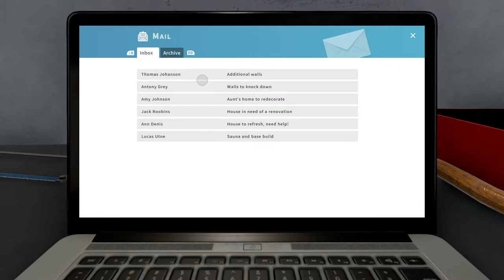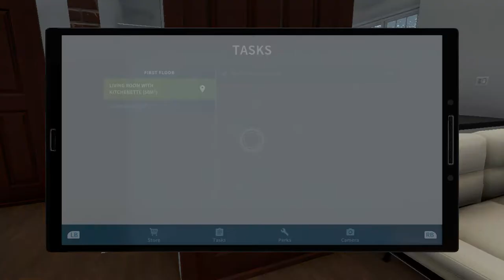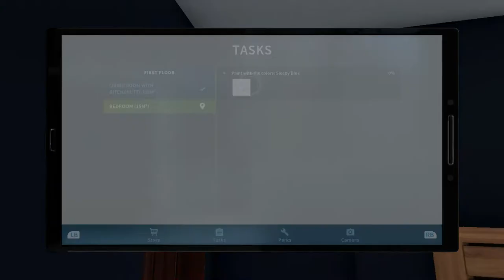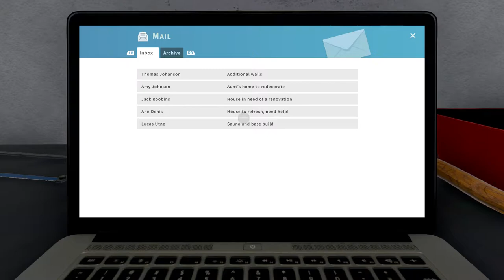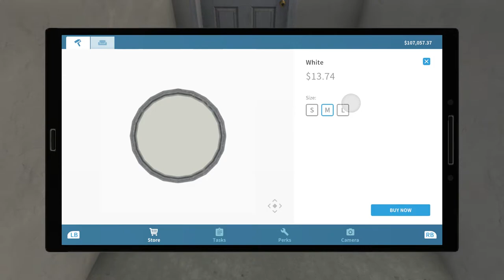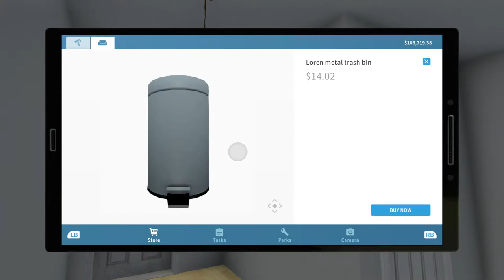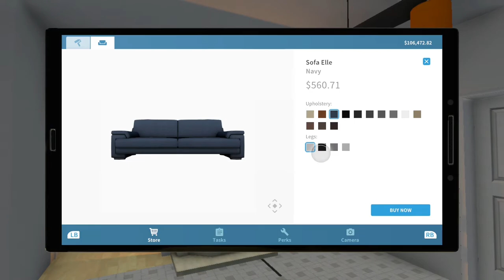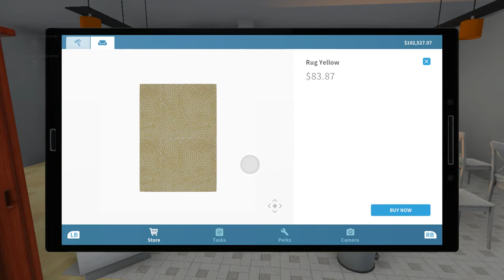If you suffer with osd then I'm the man for you(House flipper part 2)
I am the man you call if you want your house destroyed I'm the best man for the job